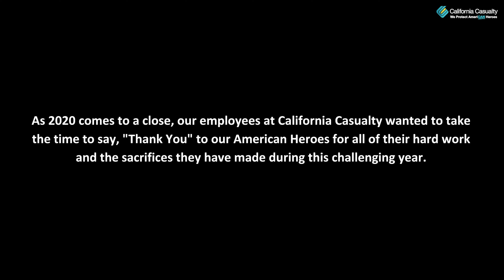2020 Year-End "Thank You" to our American Heroes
A year-end message from our CalCas family, to our loyal customers.

2020 has been a year like no other, so we wanted to end the year by saying ThankYou to all of our Teachers, First Responders, and Nurses. We are honored to serve you.

California Casualty provides auto and home insurance to educators, law enforcement officers, firefighters, and nurses.